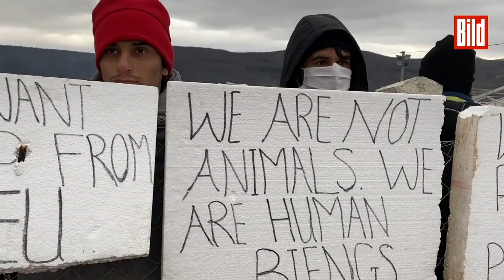„Bitte helft uns“! Dramatische Bilder aus Lipa: An der kalten Grenze Europas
Am 23. Dezember brannte Lipa in Bosnien-Herzegowina lichterloh. Bewohner hatten es angezündet. Der Grund: Die Internationale Organisation für Migration will das Lager schließen, weil die versprochene Hilfe der bosnisch-herzegowinischen Regierung beim Aufbau des Camps ausgeblieben war.